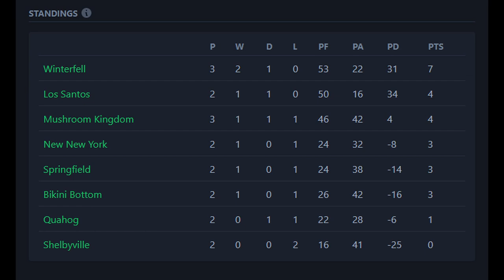MUSHROOM KINGDOM ROYALS vs WINTERFELL WOLF HOUNDS - NRRL ROUND 3 - RUGBY LEAGUE LIVE 3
Winterfell look to continue their undefeated streak as they travel to the Mushroom Kingdom to take on the 1-1 Royals